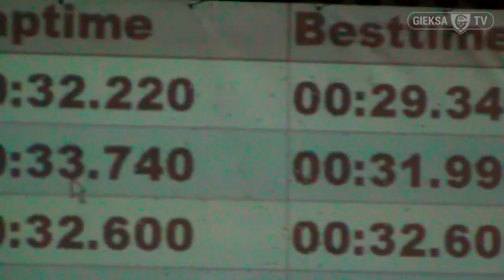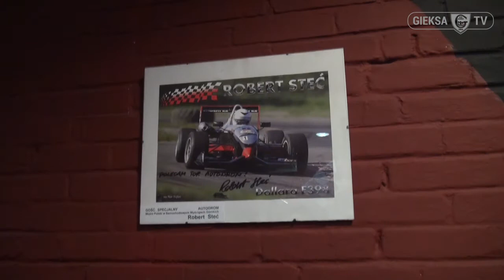Po godzinach - Maciej Wierzbicki